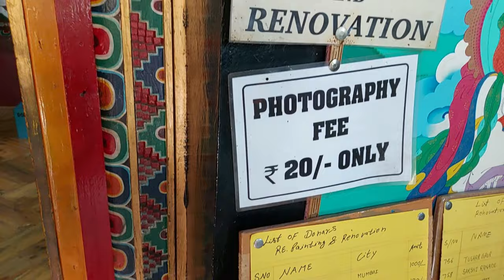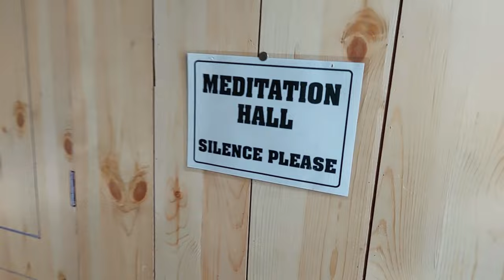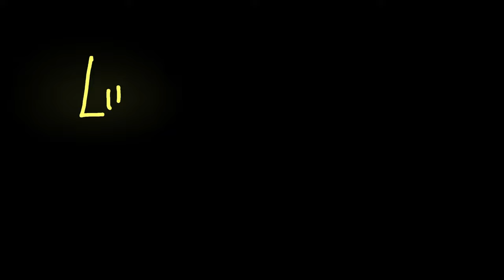IS IT MOST BEAUTIFUL BUDDHIST MONASTERY ? | MANALI TRAVEL SERIES VLOG 9